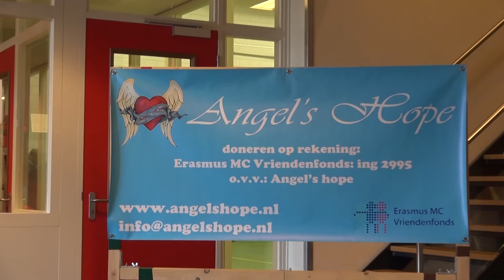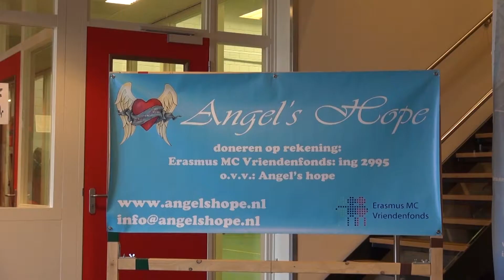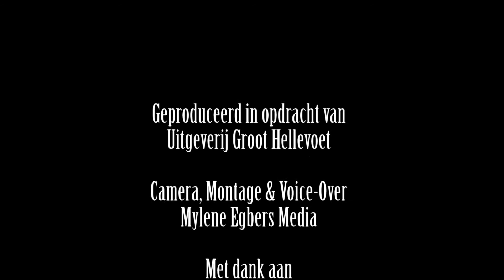Aflevering 7 Voorne-Putten Journaal